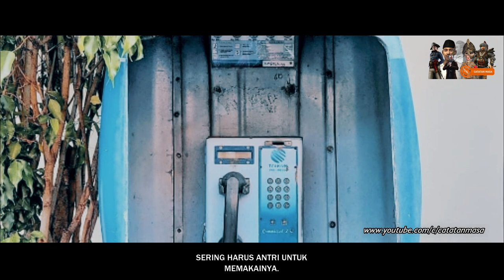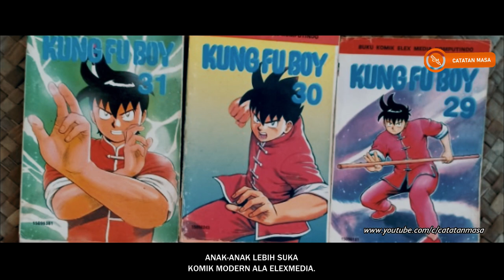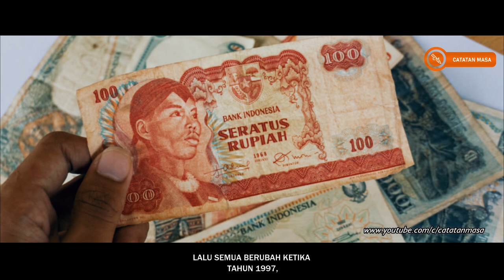Nostalgia Indonesia 1990an, Era Penuh Kenangan?